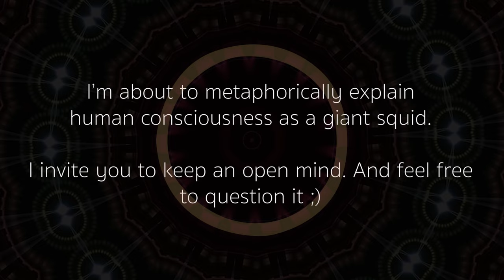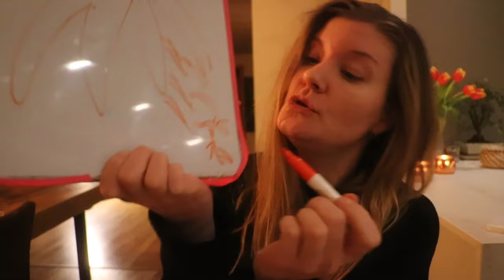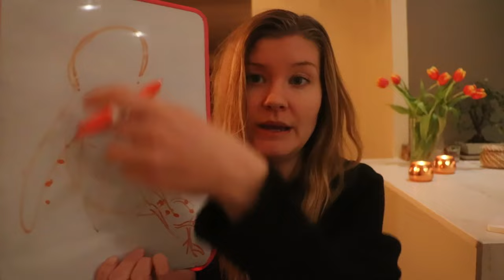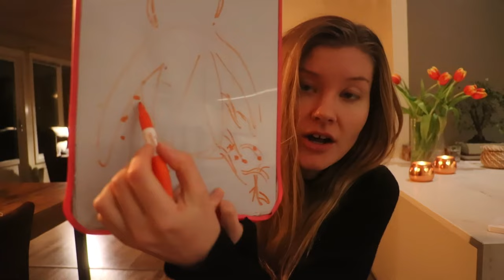Nature Is Speaking | Forest Talk - Overcoming suffering, Consciousness & Thinking Outside The Box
In this video I sit down in the forest and talk about how to overcome suffering, about consciousness - the human consciousness as well as the importance of thinking outside the box. I share some of my own stories and also philosophizing about the deeper subjects and human behaviour of todays world. Hope you will enjoy this slower paced talking video :)